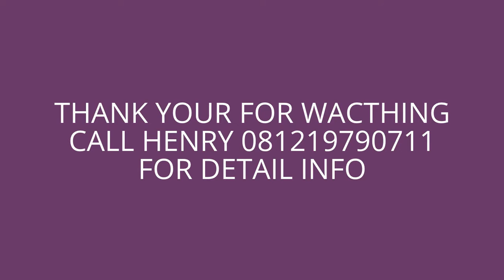TERSEWA RUMAH DI INTERCON KEBON JERUK, JAKARTA BARAT